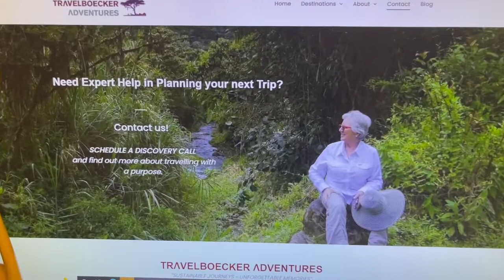Welcome to TravelBoecker Adventures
Global Safari Expert, Christine Boecker of TRΛVELBOECKER ΛDVENTURES curates exciting voyages of discovery, guaranteed to leave you inspired and restored. Our unique, life-enriching journeys to the planet’s most exotic and remote areas are based on sustainable and ethical tourism practices, supporting a number of wonderful conservation efforts and community projects that you can participate in.

Click to see Christine's 7 step process to creating your bucket list journey.